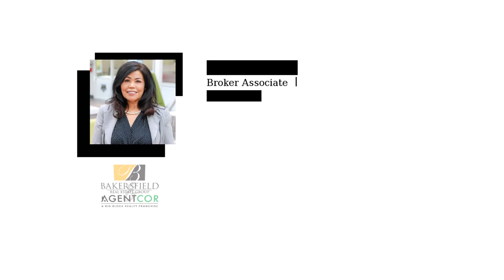Top 4 tips for selling your house | Bakersfield Listing Agent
Planning to move? Here are 4 tips for selling your house. Let’s connect so I can guide you through the selling process this spring.

Linda Banales
Bakersfield Real Estate Group
CalDRE 01172638
at Agentcor Realty
5016 California Ave